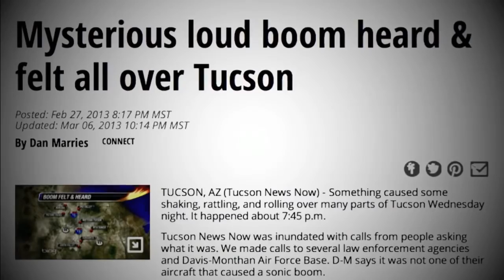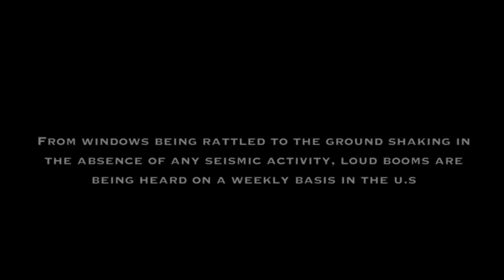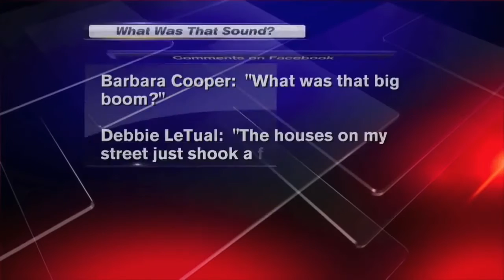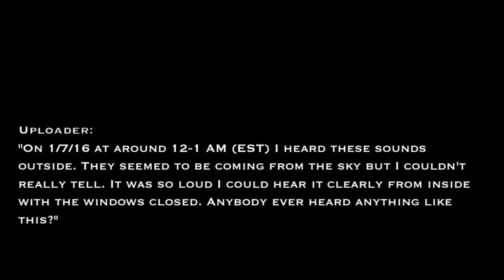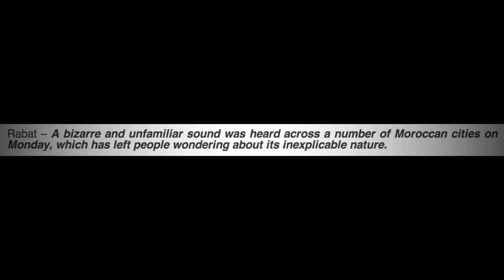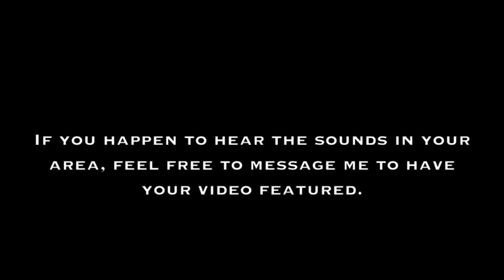(JASON A REUPLOAD)Strange Sounds Being Heard Worldwide 2016 SOMETHING BIG Shocking Footage